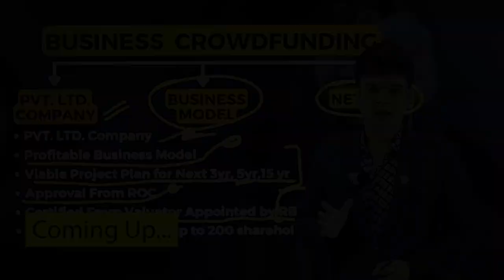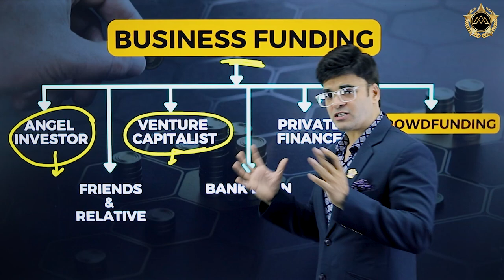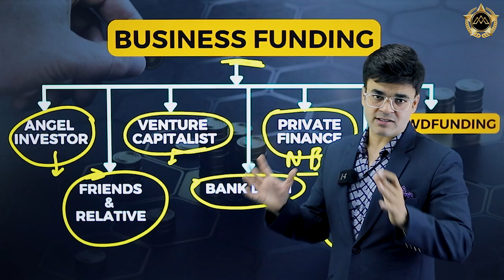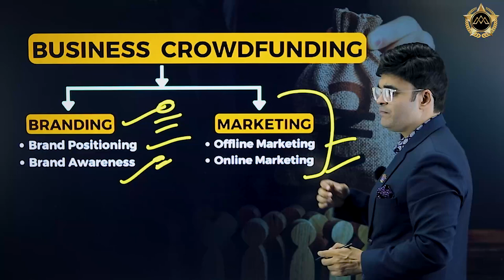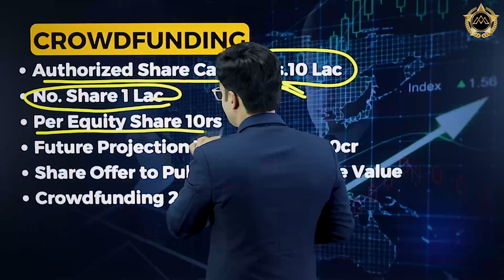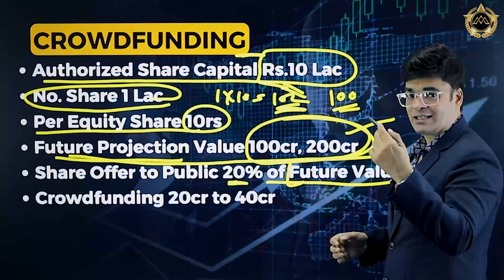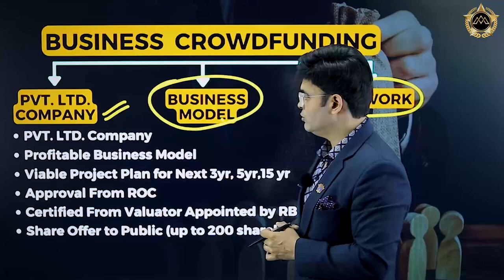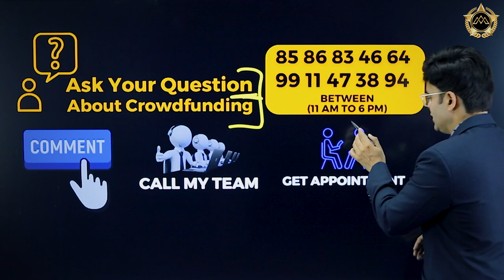CrowdFunding का संपूर्ण ज्ञान !! 100% Loan Free Capital | By Dr. Amit Maheshwari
In this informative video, renowned entrepreneur and business expert, Dr. Amit Maheshwari, shares valuable insights on the topic of crowdfunding and how it can help entrepreneurs secure funding for their businesses.

In today's competitive business landscape, access to adequate funding is crucial for startups and small businesses to thrive and grow. Crowdfunding has emerged as a powerful tool, revolutionizing the way entrepreneurs raise capital by leveraging the collective support of the online community.

Join Dr. Amit Maheshwari as he demystifies the world of crowdfunding, providing a comprehensive understanding of its benefits and the strategies you can employ to maximize your chances of success. Through his extensive knowledge and experience, Dr. Maheshwari offers practical tips and techniques for entrepreneurs seeking to harness the power of crowdfunding to fund their business ventures.

In this video, you will learn:

An overview of crowdfunding and its various models (reward-based, equity-based, donation-based, etc.).
The advantages and potential drawbacks of crowdfunding as a funding option.
Strategies to effectively plan and launch a crowdfunding campaign.
Tips for creating compelling campaign pitches and engaging with potential backers.
How to set realistic funding goals and manage expectations throughout the campaign.
Insightful case studies of successful crowdfunding campaigns.
Common challenges faced during crowdfunding and how to overcome them.
Legal and regulatory considerations associated with crowdfunding.
Whether you are an aspiring entrepreneur or an existing business owner in search of funding opportunities, this video will equip you with the knowledge and strategies to navigate the world of crowdfunding with confidence.